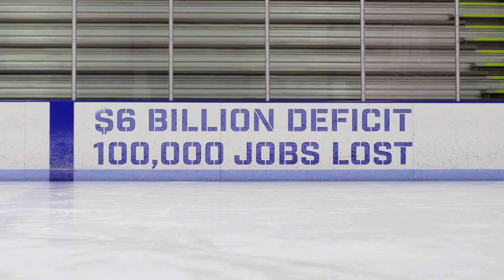Darn Good Coach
A few years ago, things in Minnesota weren’t going very well. So we got a new coach.

He made the tough decisions, and now, things are looking up. We’ve added over a hundred-fifty thousand new jobs and have one of the fastest growing economies in the nation. Cut taxes while increasing our rainy day fund and investing in education.

Darn good record, right? Darn good coach.